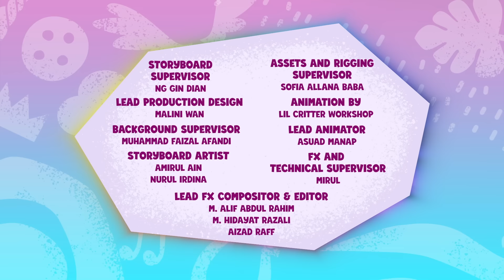My Little Pony: Cuenta Tu Historia 🦄 La nueva habitación Misty-riosa | Episodio Completo Dibujos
¡Unicornios, Pegaso y Ponis Terrestres se unen! Conoce a un grupo inesperado de amigos en una misión para devolver la magia al mundo de My Little Pony: A New Generation.

My Little Pony: una nueva generación ❤️ NUEVO ❤️ ¡Conoce a los personajes!

🧡Sunny: Sunny es curiosa, aventurera y está decidida a hacer del mundo un lugar mejor.
💛 Hitch: Hitch se dedica a ayudar a cada pony en Maretime Bay como el atento sheriff que es.
💙Izzy: Izzy es un unicornio enérgico al que le encanta hacer manualidades, crear y todo lo que sea brillante!
❤️ Zipp: Zipp es la rebelde y atlética princesa temeraria de Zephyr Heights.
💜 Pipp: Pipp es la elegante y talentosa princesa estrella del pop de Zephyr Heights.